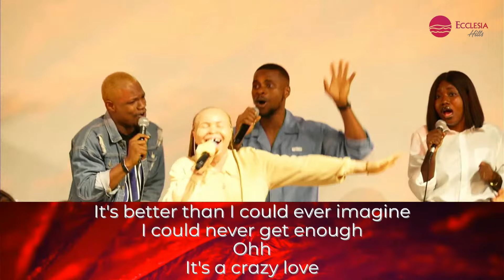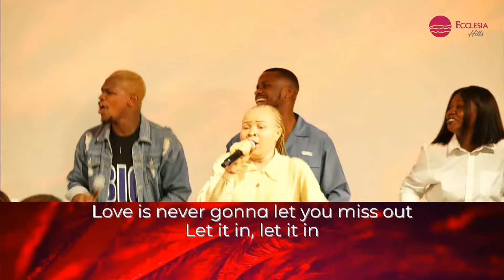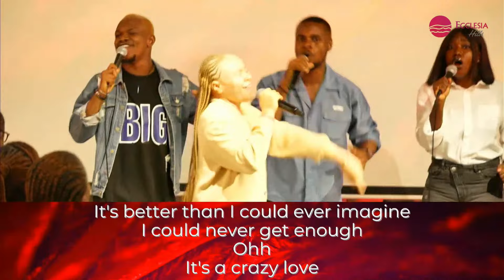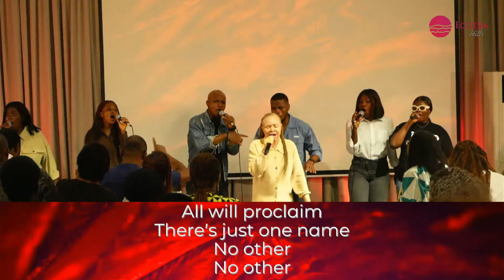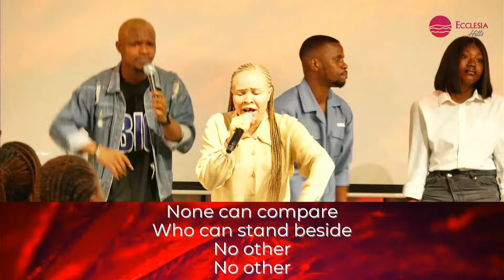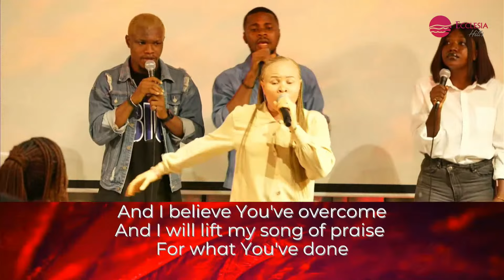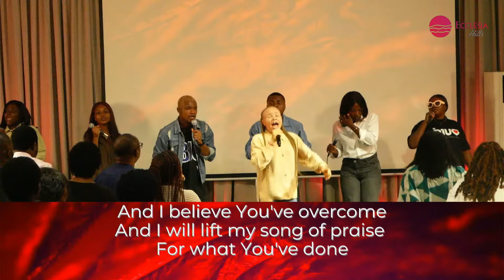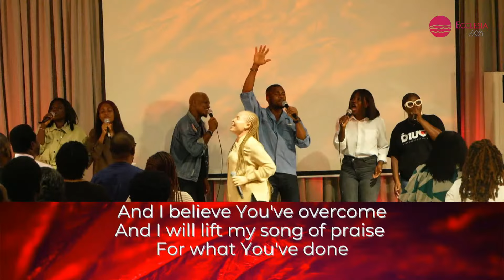Worship Session with Hills Music | 14JULY2024 | Ecclesia Hills